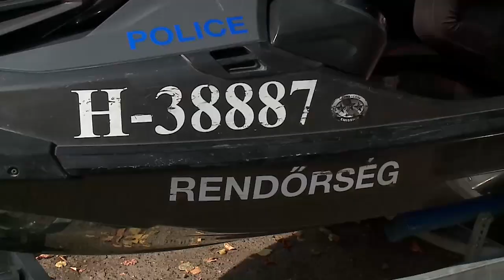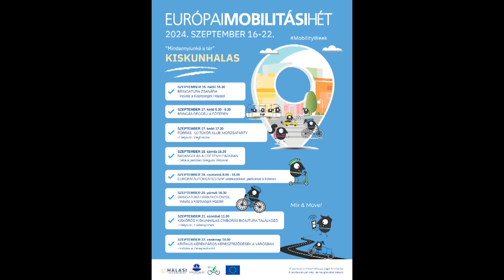Halas Tv - Hírnapló - 2024. 09. 13. (péntek)